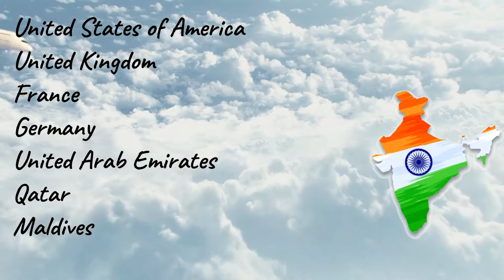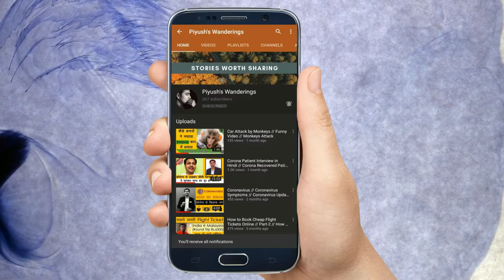Explained Travel Bubble / International Flights Resume / Piyush Vlogs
In this video, I am explaining you about Air Bubble? Since the phrase found mention in a recent press conference addressed by Union Civil Aviation Minister Hardeep Puri, it is a question everyone seems to be asking. Put simply, ‘air bubbles’ refer to bilateral agreements India has struck or is in the process of finalizing with specific countries to allow their national carriers to ferry passengers back and forth from India. This is besides the Indian operators.

You know what would make this post more valuable?